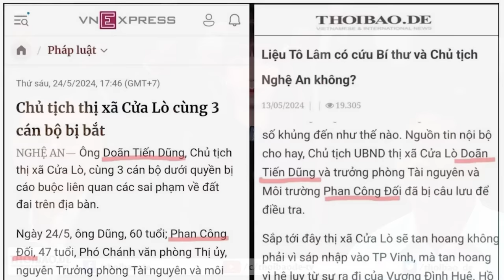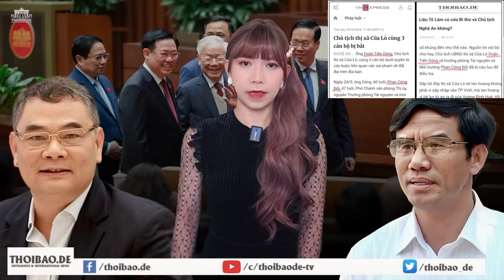Tổng Trọng đã vô hiệu hóa quyền BT Bộ CA: Vì sao Tô Chủ tịch hết hy vọng?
“... theo mô hình Ban Chỉ đạo mới thì BT Công an chỉ là một thành viên, và không có khả năng chi phối chiến dịch đốt lò. Người thực sự và nắm quyền sinh sát duy nhất là Tổng Bí thư Trọng.”